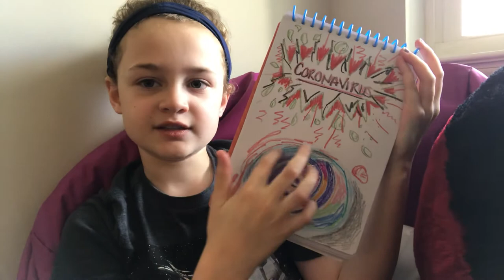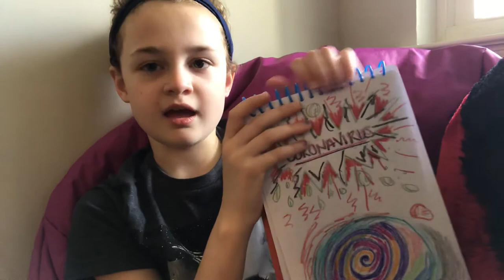Coloring Your Feelings Out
From my kid to yours — her incredible idea on using colors and drawing to get her feelings about Coronavirus out. It really worked for us 💗